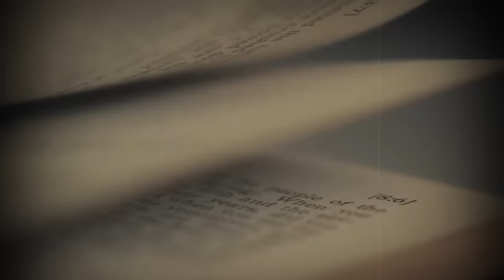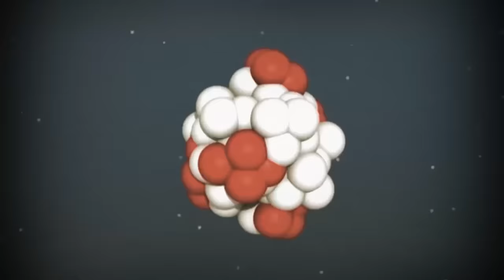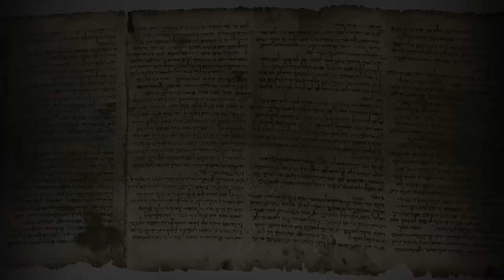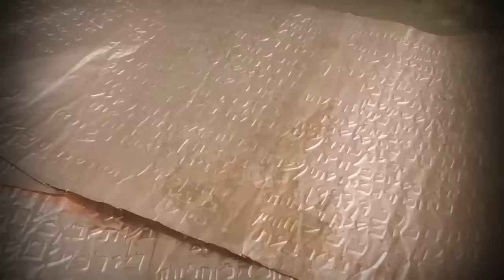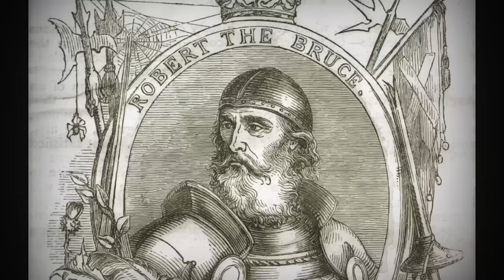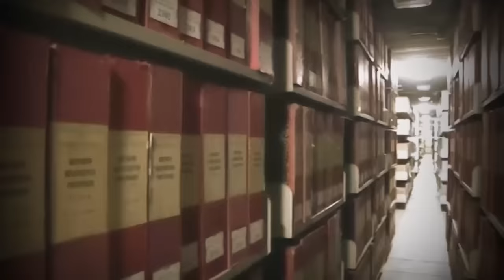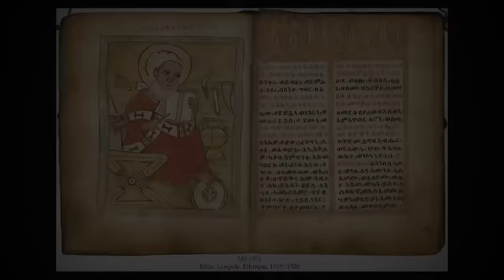Sacred Object or Ancient Weapon? Where is the Ark of the Covenant and what technology did it use?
Even though UFOs are seen everywhere: over the desert, over the ocean, over cities; there's no way to predict when and where they'll show up.

Well, no way except for one: build or detonate a nuclear weapon.

Since the dawn of the atomic age, UFOs have been seen -- and photographed -- during nuclear weapons tests and near nuclear weapons facilities.

The Ark of the Covenant is one of the most mysterious artifacts in human history. The Ark, a sacred chest made of wood and covered in gold, has been missing since 587 BC. Its last known location was Jerusalem, somewhere under the Temple Mount.

What does this have to do with UFOs?

In 2011, a UFO was hovering over the Dome of the Rock on the Temple Mount in Jerusalem. It emitted a flash of light, then shot straight up and disappeared into the night sky.

This could be just a coincidence. But it could be that the craft was looking for the Ark.

The Ark of the Covenant is an object of extreme religious importance to over 2 billion people. But why would a UFO be looking for it? Because it's the most dangerous weapon of mass destruction ever created.

EXECUTIVE PRODUCERS:
Gino Gentile
Jennifer Gentile
AJ Gentile

THANK YOU MODS:
Daniel Van Auken
Victoria Young
Loolykins
JohnnyBGood
Cricket
Brett
Hybrid
Stehanie
Paul Rohrbaugh
Runelady
Mischief
Guilty
Kiam